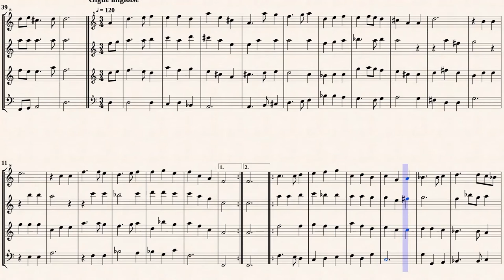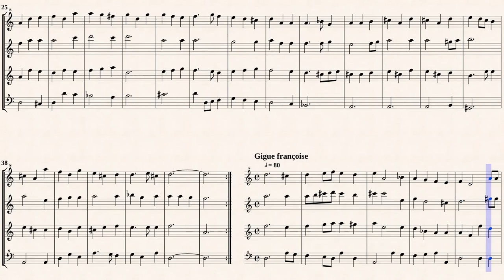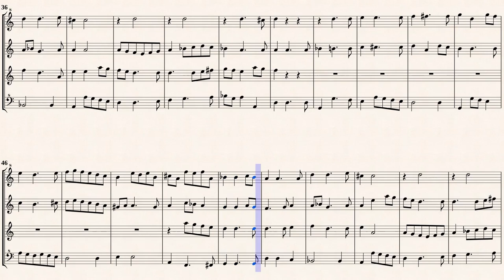Charpentier, M. A._Concert pour 4 parties de violes, H.545 [S-A-T-B]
Antoine Charpentier (1634 — 1704)
Arr. by : Kompy
Concert pour quatre parties de violes, H.545
Transcribed for Recorder Quartet in A-minor